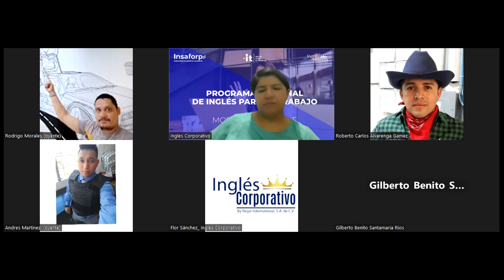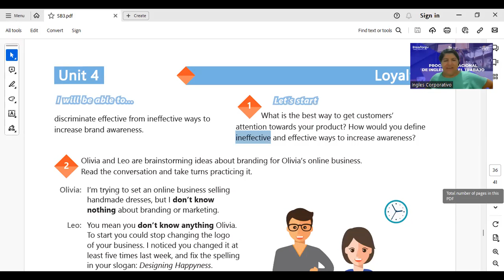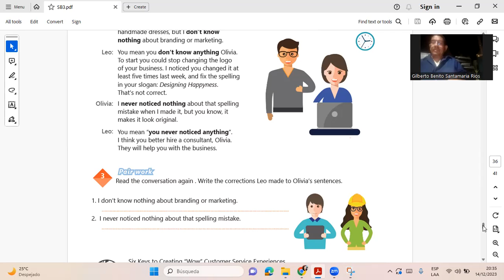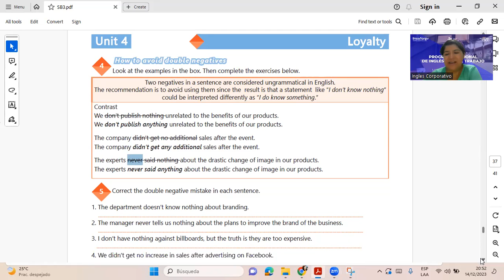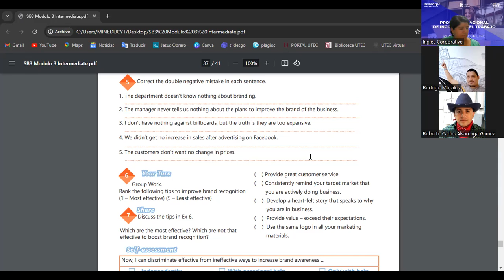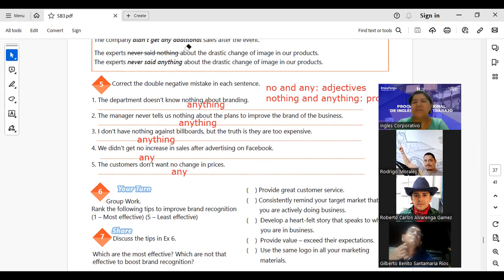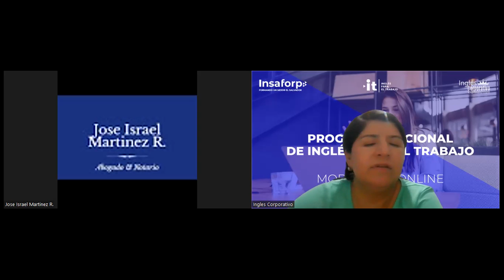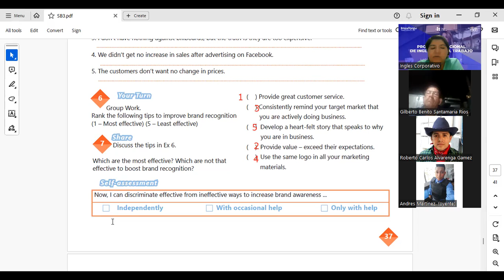SESSION 23-14-112-2023-IC29750-0026-2023-DELGADO-HOW TO USE EXPRESSIONS TO CLARIFY A POINT